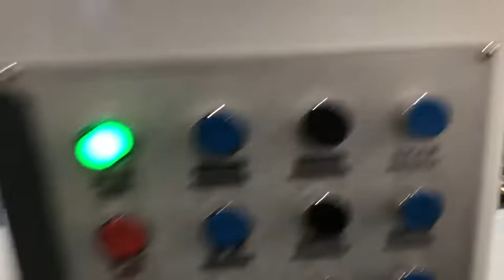250pcs/min! Food packaging Brown/White Kraft v sharp bottom paper bag machine